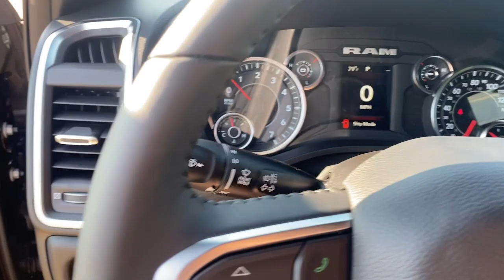2024 Ram 1500 Knoxville, Pella, Oskaloosa, Pleasant Hill, Newton 124691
Diamond Black Crystal Pearlcoat New 2024 Ram 1500 Big Horn/Lone Star available in Pella CDJR, Iowa at . Servicing the Knoxville, Oskaloosa, Ottumwa, Pleasant Hill, IA area.

Pella CDJR
604 E Oskaloosa St

Diamond Black Crystal Pearlcoat 2024 Ram 1500 4D Crew Cab Big Horn/Lone Star HEMI 5.7L V8 Multi Displacement VVT eTorque 8-Speed Automatic 4WD